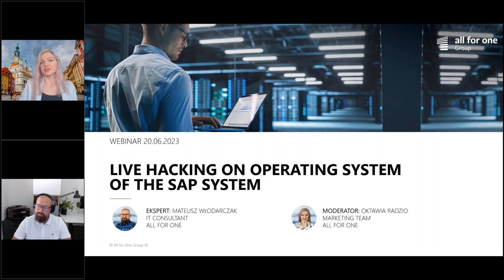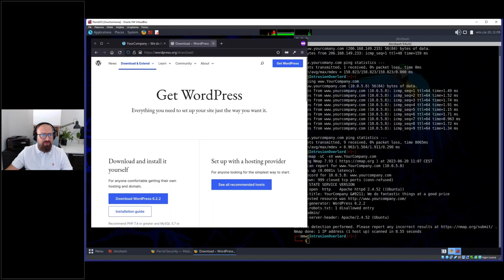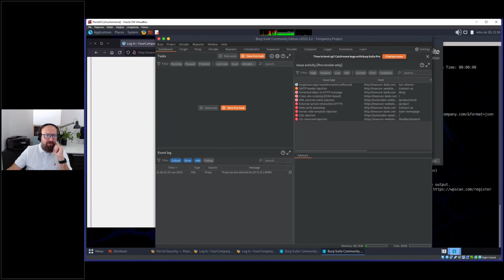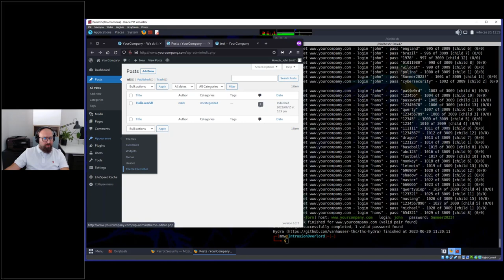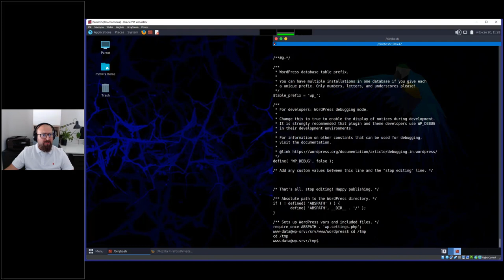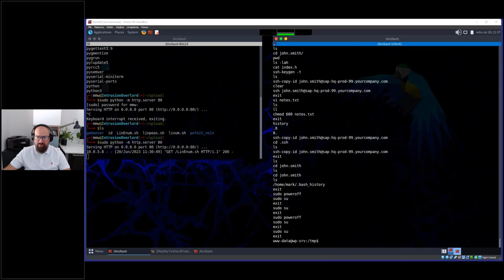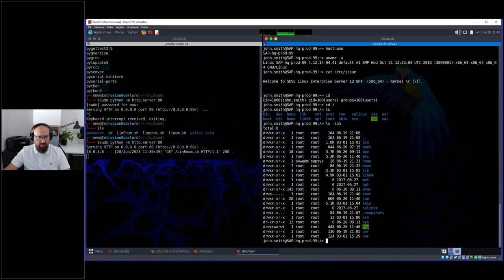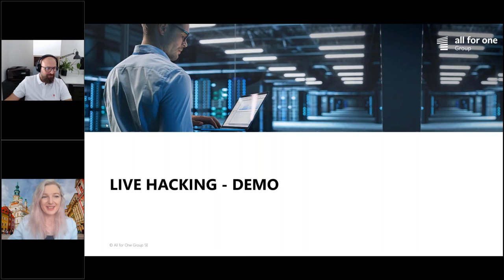Live Hacking on the operating system of the SAP system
Is your company ready for a hacker attack?

The recording is a transcript of our webinar „Live Hacking on the operating system of the SAP system”, which was held on June 20, 2023. During the meeting we discuss a major concern: is your company ready for a hacker attack on your SAP system? Join us and see how our expert presents a live attack on the Linux operating system. Linux systems are widely used in server environments for many applications, including SAP. Their security is critical to the availability and confidentiality of data that companies use on a daily basis. Of course, we also show how to protect your system, for example using penetration tests.

00:00 - Introduction
5:55 - Demonstration: Pentesting an Ubuntu Machine
20:51 - Gaining Access to WordPress Admin Panel
43:16 - Cracking id_rsa Password
45:07 - Gaining SSH Access to an SAP Machine
55:40 - Mitigations (recommendations on how to enhance security)

Stay informed!